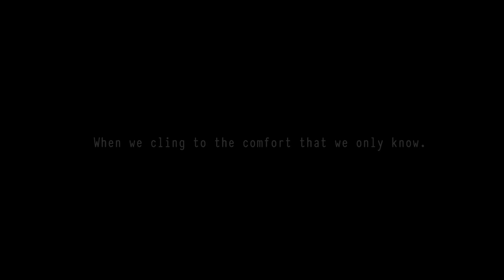CUCK COPE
Steven has already had his own episode of opening up his relationship. At first, everything seemed like it used to until his partner returned to her old habits.